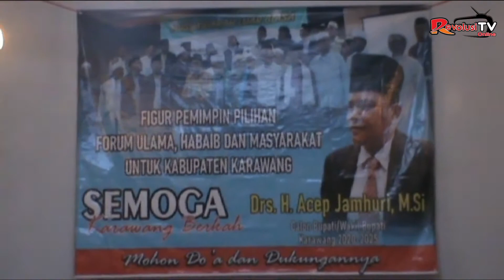ULAMA DAN HABAIB TETAP ISTIQOMAH DUKUNG ACEP JAMHURI JADI CALON PEMIMPIN KARAWANG